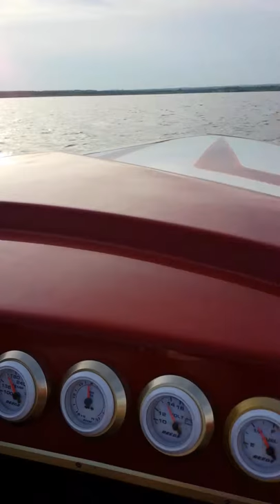Blown Jet boat roster tail